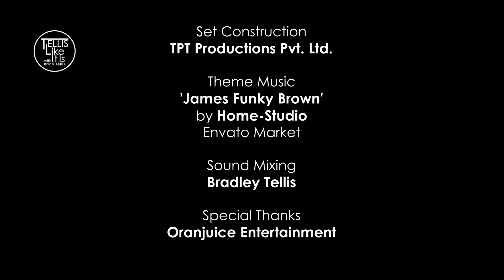Tellis Like It Is ft. Mahesh Bhupathi & Lara Dutta Bhupathi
Join us for the season finale of TellisLikeItIs, as Mahesh Bhupathi & Lara Dutta Bhupathi, take us through the journey of where they began, where their paths crossed and how they got where they are today.
Staged as part of the NCPA Add Art Festival, 2019